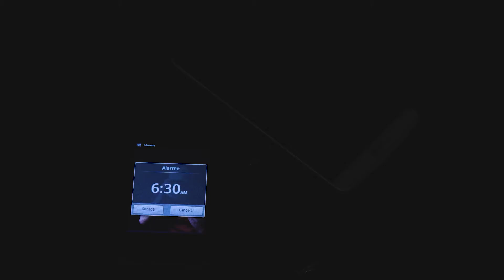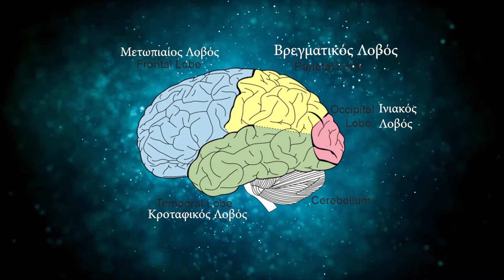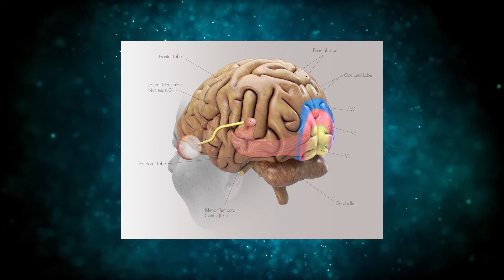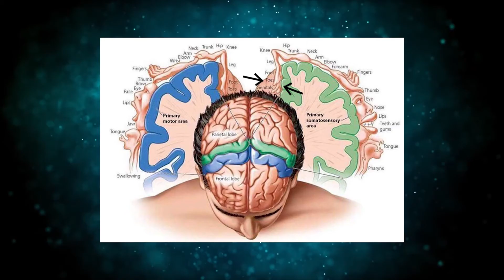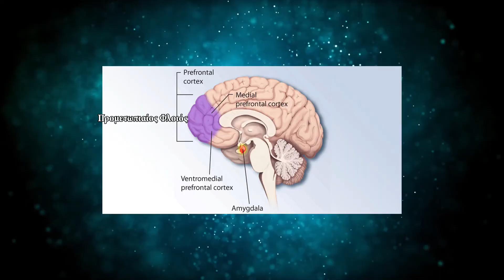Η Γεωγραφία του Εγκεφάλου σου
Πώς συμβάλλουν οι διαφορετικές περιοχές του εγκεφάλου στη συνειδητή εμπειρία σου; Σε αυτό το βίντεο πιάνουμε αυτό το ερώτημα, ξεκινώντας από μια από τις πιο σύνθετες και ενδιαφέρουσες δομές του εγκεφάλου, τον εγκεφαλικό φλοιό.

Πηγές/Περαιτέρω ανάγνωση:
1) Cognitive Neuroscience - The Biology of the Mind, 5th edition - Michael S. Gazzaniga, Richard B. Ivry, George R. Mangun
2) Principles of Neural Science, Sixth Edition by Eric R. Kandel, John D. Koester, Sarah H. Mack and Steven A. Siegelbaum
3) Biological Psychology, 13th edition, 2019 - James W. Kalat
4) The Human Brain Book,  An Illustrated Guide to Its Structure, Function, and Disorders - Rita Carter